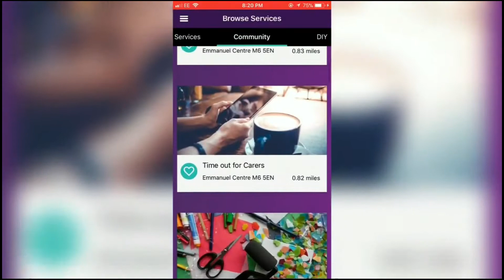The Salford Way - The first local dementia-friendly app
Lesmond Taylor, Joy and Tony Watson, and Gordon Conway talk about their involvement with The Salford Way.